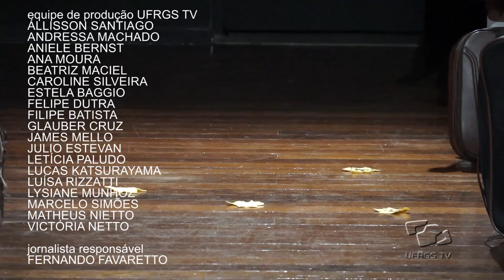Efêmera Arte - O Anexo Secreto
O Anexo Secreto, peça de setembro do Projeto TPE - Teatro, Pesquisa, Extensão, é inspirada no livro O Diário de Anne Frank. A encenação aborda temas como a liberdade e a privação da identidade social do indivíduo para fazer com que o espectador reflita sobre os dias atuais, marcados também pela intolerância religiosa e pela discriminação, elementos que, uma vez reunidos, deram início à maior atrocidade humana já registrada.